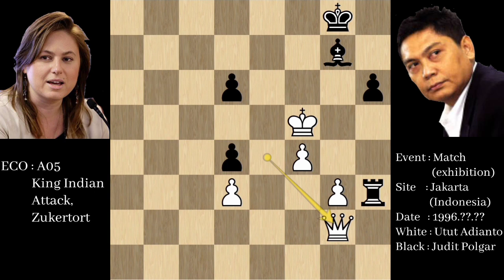Taktik Utut Adianto Kalahkan Judit Polgar || Utut Adianto VS Judit Polgar